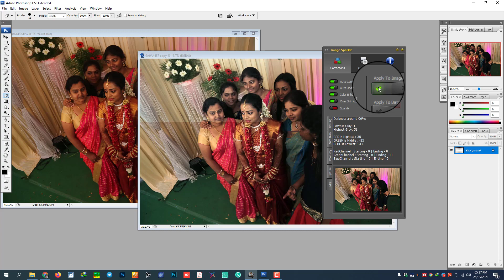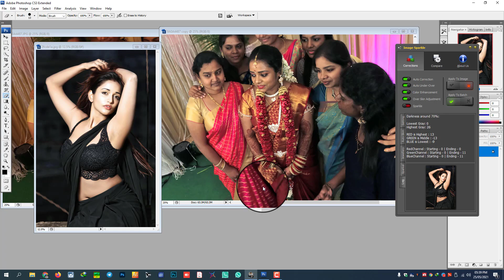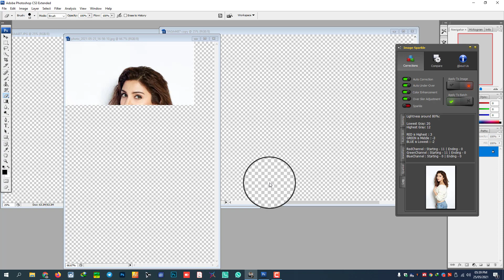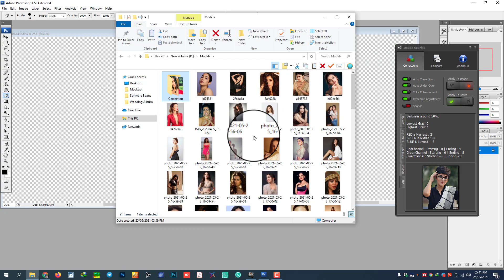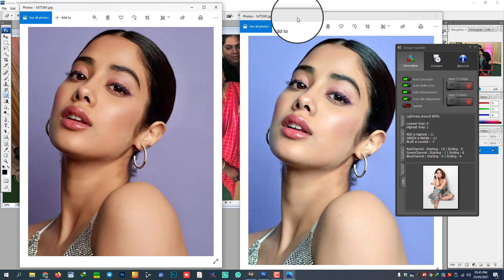One Click Auto Correction Image Sparkle Software l Apply to Image l Apply to Batch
One Click Auto Color Correction Software l Apply to Image l Apply to Batch

Image Sparkle provides you very helpful functions such as auto-correction, auto under-over, color enhancement, over skin adjustment, and sparkle. And addition provides you some more button that is most useful for the editor, like jewelry, auto skin, and setting.

Support : Photoshop CS3 to CC2019